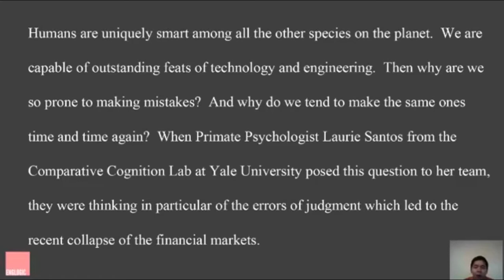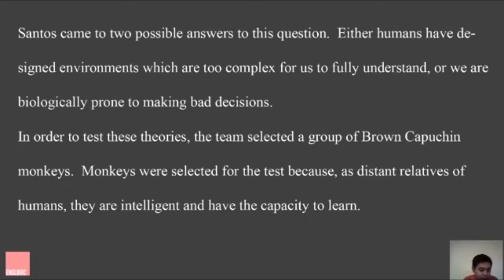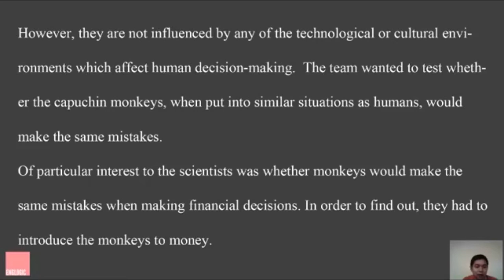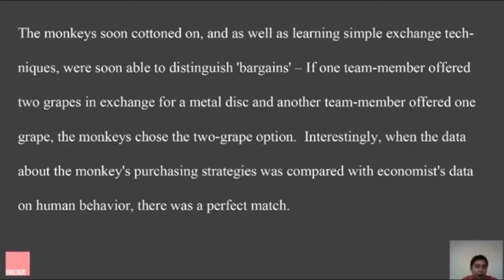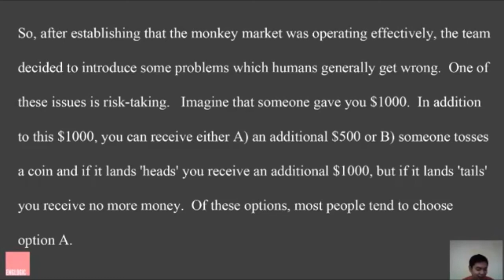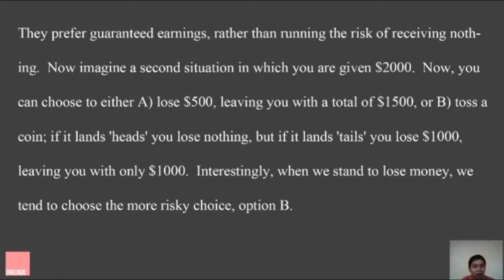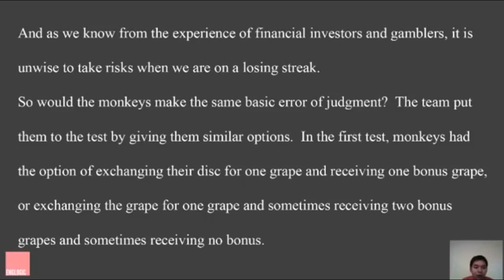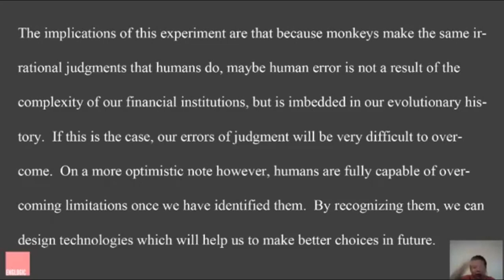ฝึกอ่านกับจารย์พาย Ep.10 Risk-Taking and Monkey Economy | Ajarn Pie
(ตอนนี้ก็ระดับTOEFL นะครับ)

มาซ้อมอ่านเก็บคำศัพท์ฝึกการออกเสียงดูรูปประโยคไปด้วยกันนะครับ
สนใจเรียนกับ Englogic รายละเอียดตามลิงค์เลยครับ

Line: @englogic